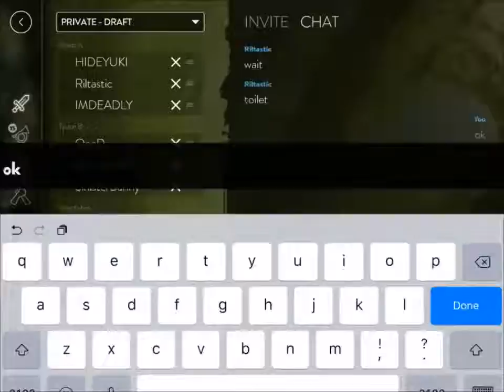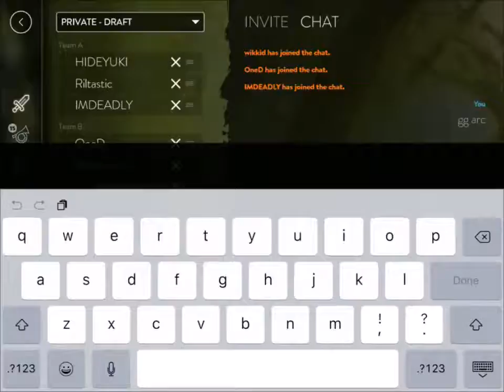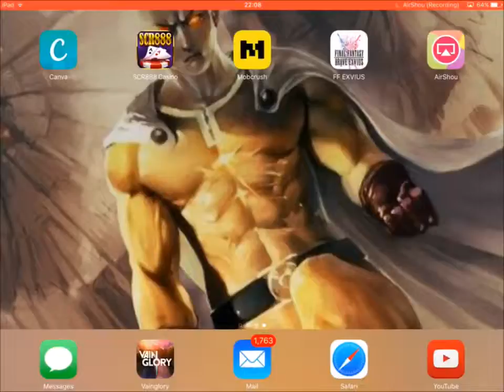Vainglory Brunei League 2nd Day - GSED VS ARC #1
Vainglory Brunei League 2nd Day
24th July 2016
GSED VS ARC - Round 1

GSED - Godspeeed
ARC - Abang Romance Crew